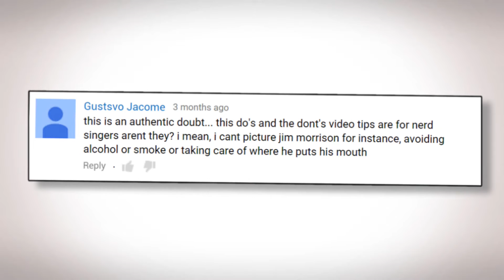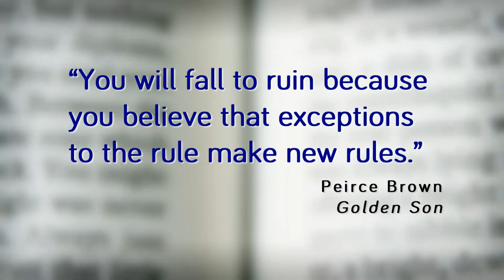Are YOU the EXCEPTION to the Rule?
START Dr Dan's FREE '7 Days to a Better Voice' program

There is a truism in post-modern life: For every rule there are multiple exceptions. And of course it can be very tempting to take the exceptions and make them the rule. So should singers aim at the exception as if it were the rule? Let’s find out…

DESTROY YOUR VOICE in 5 easy steps!

1.
4. A dialogue box will appear, allowing you to select to receive All notifications.
5. Click Save.